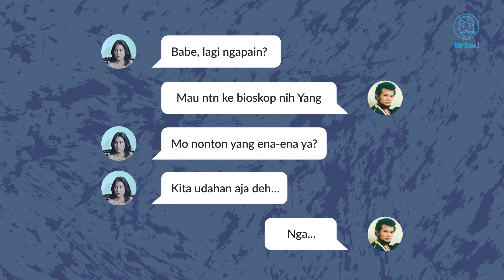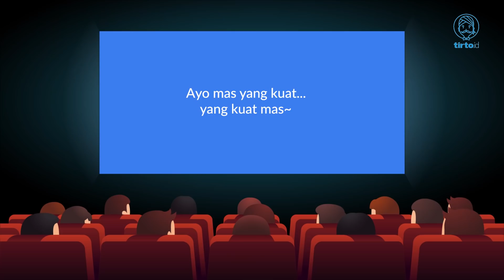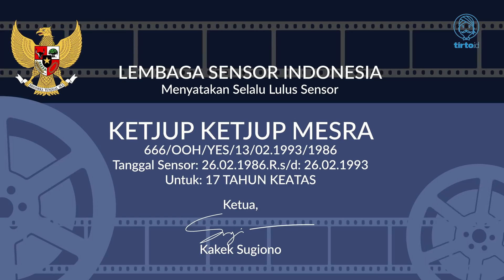Mengapa Film Panas Berjaya di Era Orba?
Berjayanya film panas pada era 70-90an lebih dari sekedar dampak pelonggaran sensor. Rezim Orba memang lebih memilih industri film dijadikan ajang eskapisme kaum muda ketimbang saluran kritik. Simak selengkapnya di NewsRoom63B berikut ini!

Yuk baca artikel selengkapnya di bawa ini!